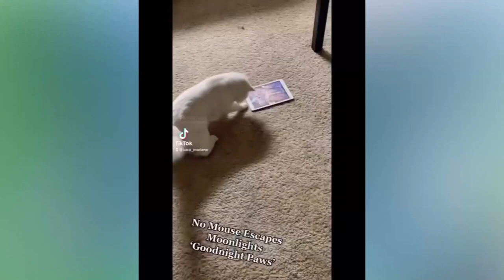funniest cat - cats you will remember and laugh all day! 😂funny cats videos 2023